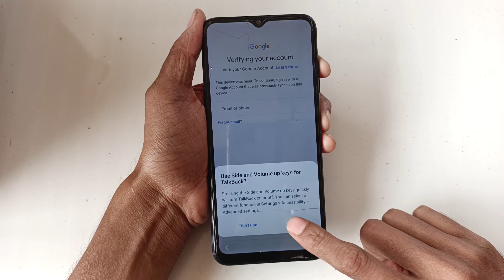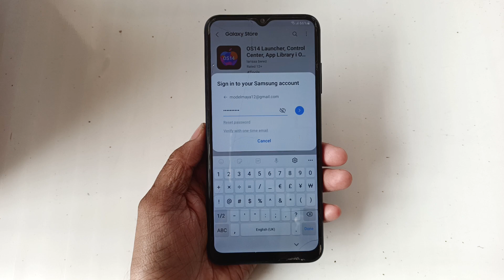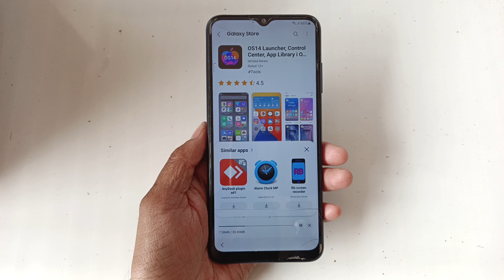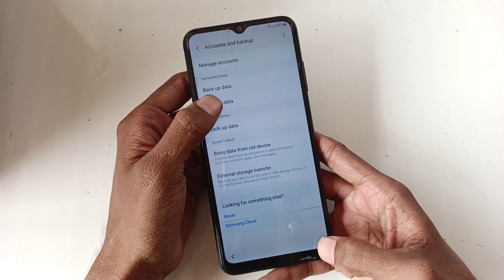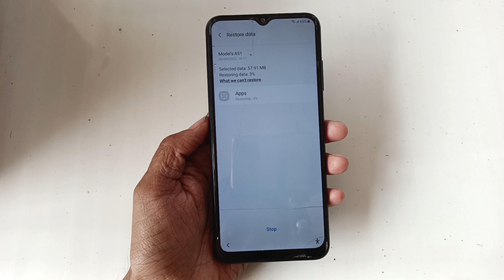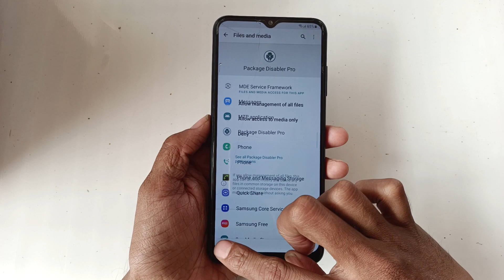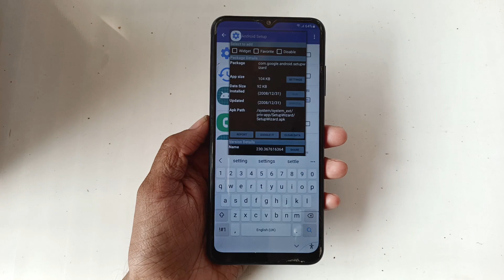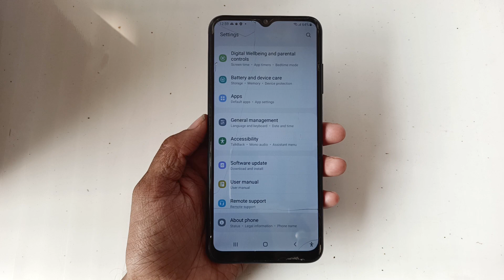2023-Samsung A03s Frp Android 11 | A03s Frp Bypass Fix Something Went Wrong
New Method 2023 For Samsung A03s Frp Android 11 Without PC Fix Something Went Wrong